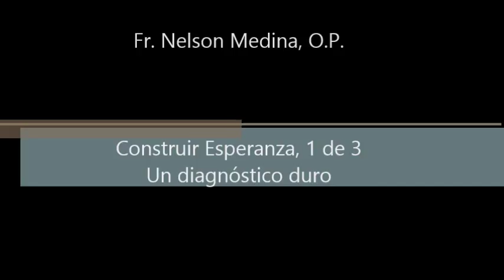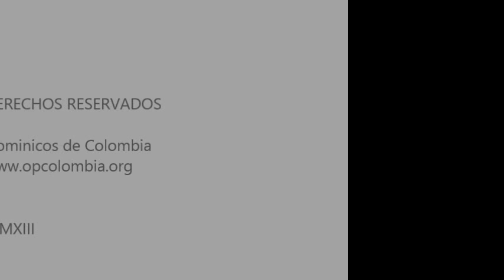Construir Esperanza, 1 de 3, El diagnóstico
[Retiro de Adviento en la Parroquia de la Asunción, de Hackettstown, NJ.]

Tema 1 de 3: El diagnóstico

* En comparación con la fe o con la caridad, la esperanza cristiana resulta más difícil de ubicar en el contexto de la vida concreta de los cristianos. No resulta, en cambio, demasiado difícil identificar los motivos de desesperación o desesperanza que muchos experimentan al mirar hacia el futuro. Hay serios interrogantes abiertos sobre qué puede sucedernos, no sólo como personas sino incluso como civilización. Conviene revisar algunas de estas fuentes principales de inquietud y desasosiego.